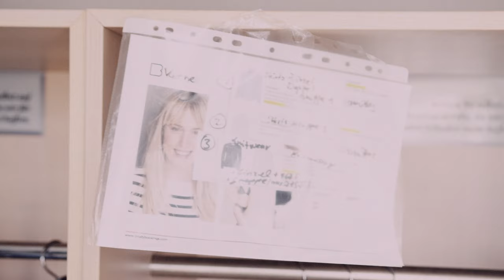Behind the Scenes Photo shoot Russell Collection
Have a look behind the scenes of our Shirts and Knitwear Shooting for the Russell Collection 2023 and beyond in Mannheim, Germany in May 2022.